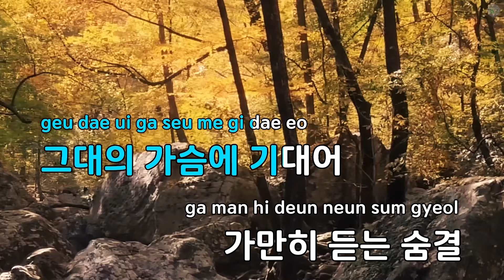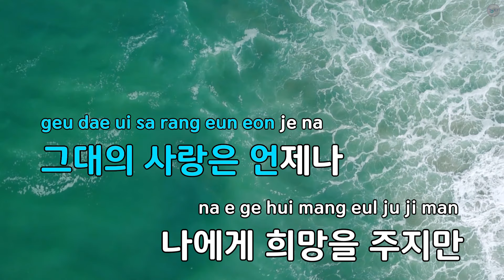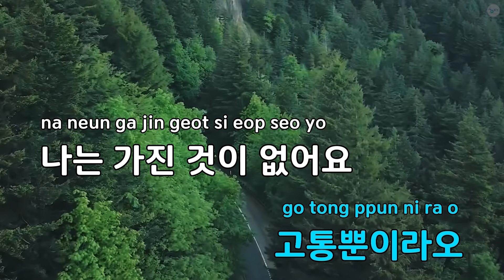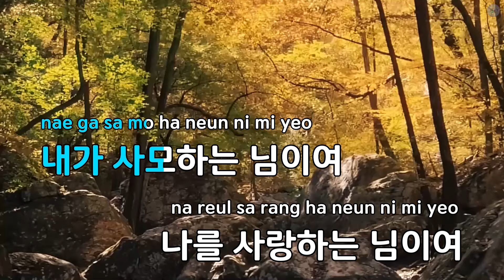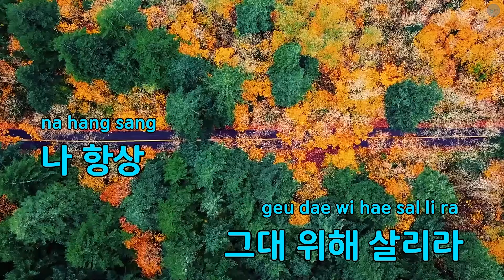사랑은 생명의 꽃 - 전유진 (KY.75098) / KY KARAOKE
"★ 곡 정보 ★
번호 : 75098
제목 : 사랑은 생명의 꽃
가수 : 전유진
작사가 : 조운파
작곡가 : 박춘석

Copyrightⓒkeumyoung